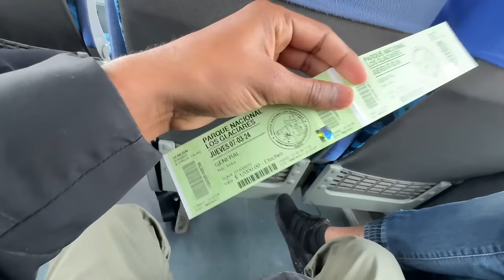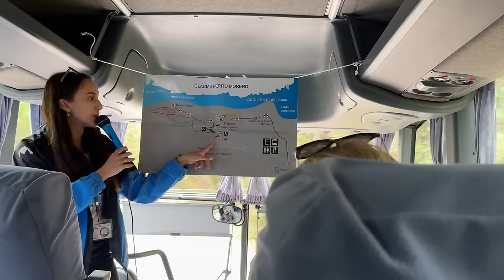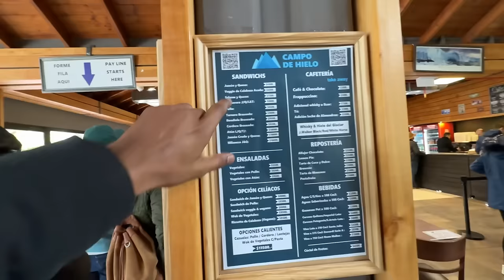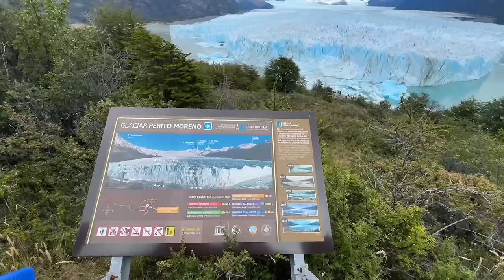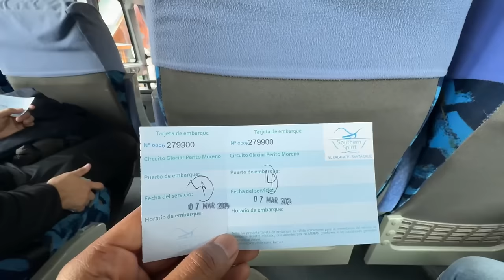ਅਰਜਨਟੀਨਾਂ ਦੇ ਇਸ ਇਲਾਕੇ ਚ ਰੱਬ ਆਪ ਵੱਸਦਾ🇦🇷 ਕੀ ਸ਼ੈਅ ਬਣਾਈ ਹੈ ਇਹ ਕੁਦਰਤ ਨੇ😍 Perito Moreno|Punjabi Vlog